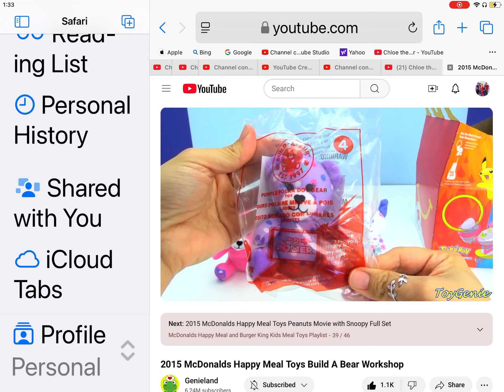Purple Polka Dot Bear Toy